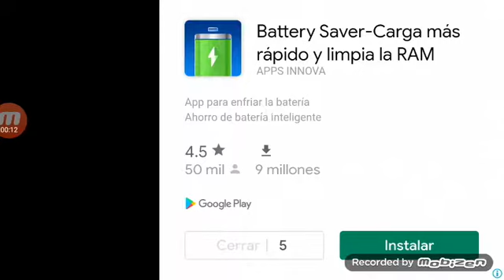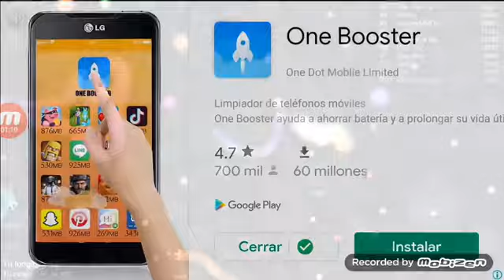gusanos locos parte 1